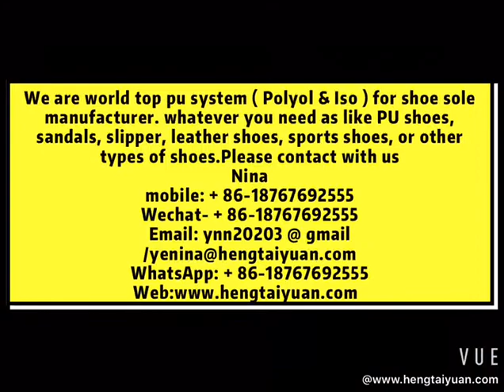Đế giày PU.